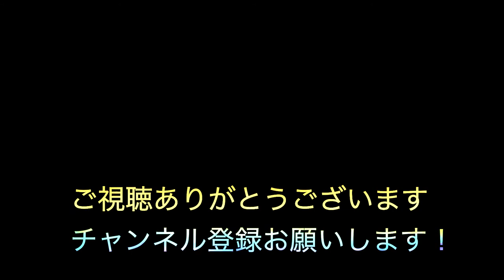【オリジナル曲】【Hiphop/Chillhop】BEACH TOWN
⭐【Bashihide Beat Design】
Beat購入はこちらからどうぞ↓↓

⭐Special Thanks（普段お世話になっている方々）⭐